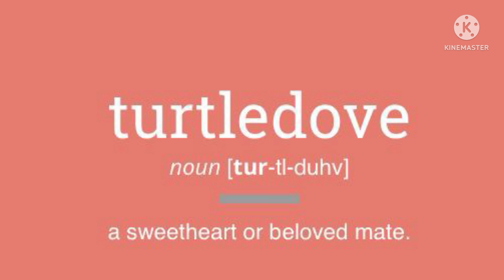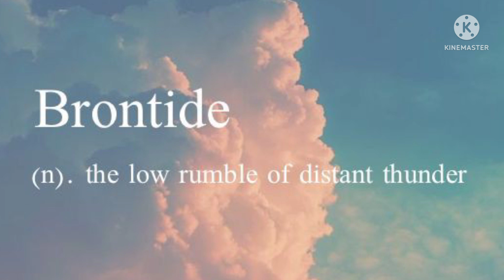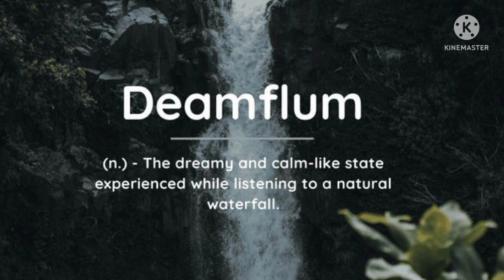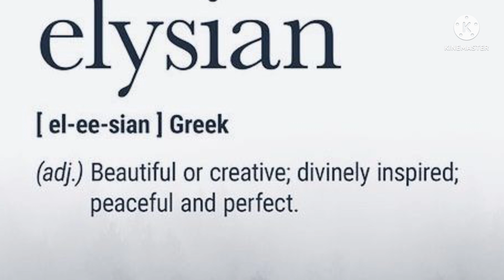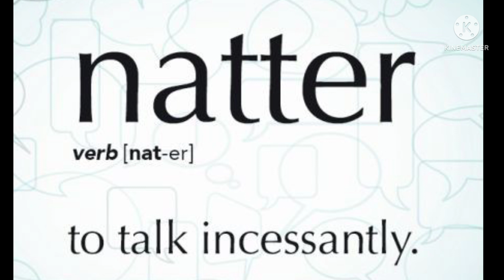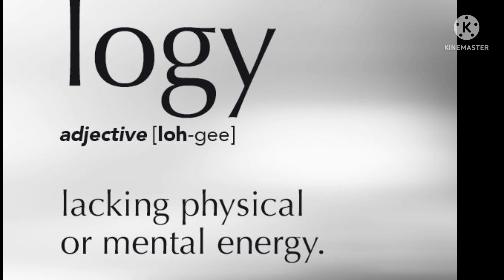Words of the day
irenic_ promoting peace
selenophile_a person who loves the moon
brontide _ a low rumble of a distant thunder
mangata_ a reflection of the moon on the water